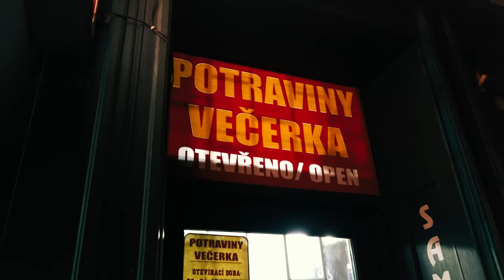Smack One - Molotow 2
Video by Andreas Gold
Music produced by Moongose
Mixed & mastered by Merak
Spotify & Apple Music loading